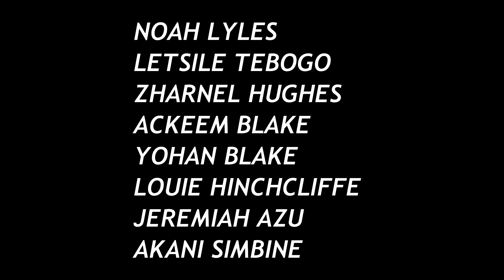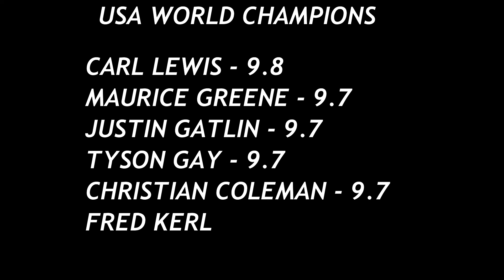NOAH LYLES NEEDS THIS !! | LONDON DIAMOND LEAGUE | ROAD TO PARIS 3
Noah Lyles, just as he did before the 2023 world championships, is heading to the London Diamond League,but this time not for the 200, just half the length, with the 100 meters.